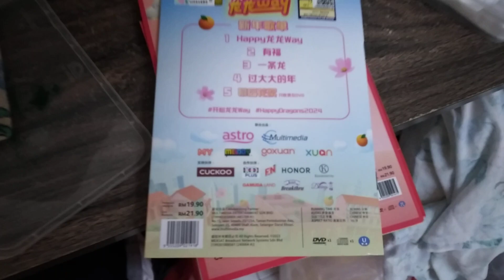Astro 2024 Long Long way